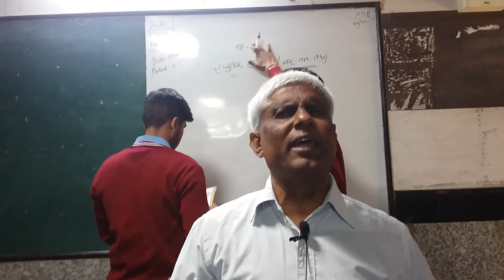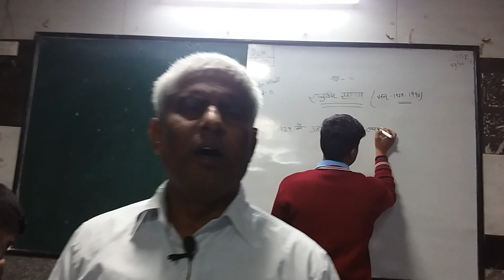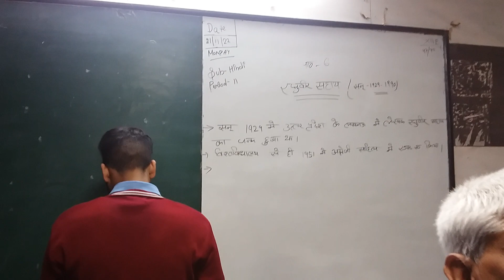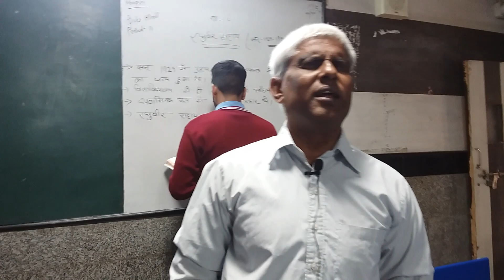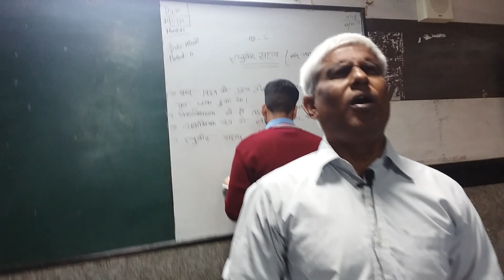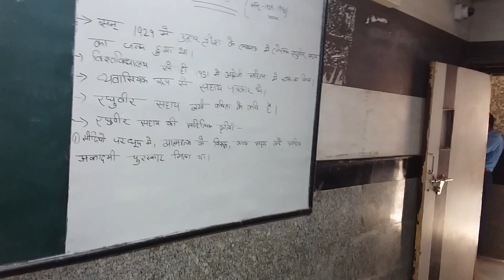raghuveer sahay kaa jeevan parichay vikram gaur rasik